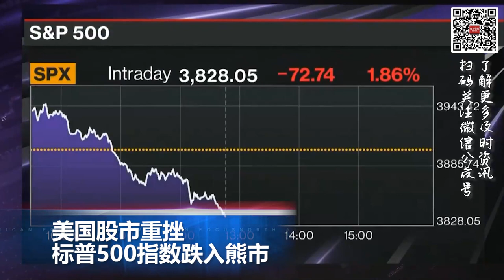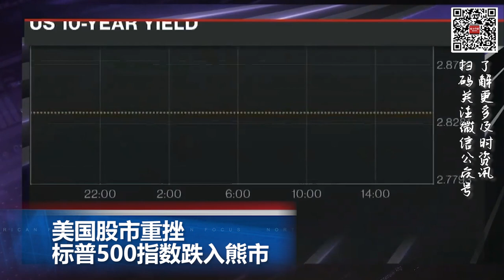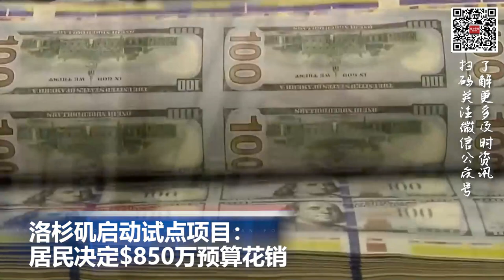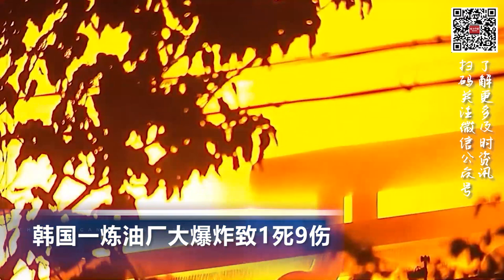美国股市重挫 标普500指数跌入熊市; 欧盟宣布取消所有旅行限制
00:00  片头

00:06  美国总统拜登抵达韩国 开始为期三天的访问

00:48  美国股市重挫 标普500指数跌入熊市

01:40  洛杉矶启动试点项目：居民决定$850万预算花销

02:48  欧盟宣布取消所有旅行限制

03:17  韩国一炼油厂大爆炸致1死9伤

03:53   加拿大政府禁用华为、中兴产品 中国强势回应